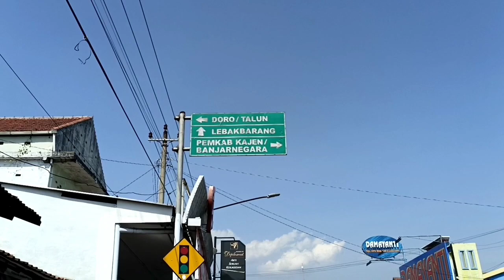Jalan Karanganyar - Doro Terkini II Sekarang lebih Lebar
Kondisi jalan dari Kecamatan Karanganyar menuju Kecamatan Doro kabupaten Pekalongan sedang dalam proses pelebaran. Nantinya jalan tersebut akan tersambung dengan jalan dari arah Doro yang telah lebih dulu dilebarkan.